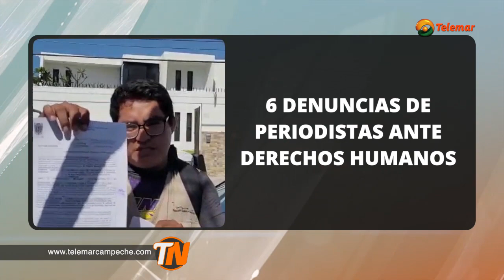6 denuncias de periodistas ante Derechos Humanos